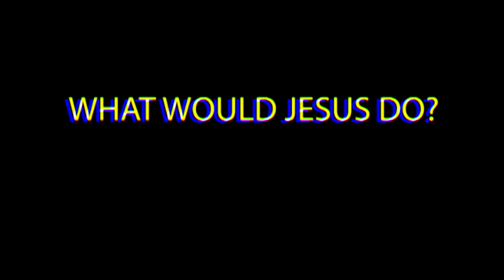Can We Rebuild Jackson State While Running 0 Offensive Plays? | NCAA Football 23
MAJOR shoutout to @hawkize for the idea with their Tulane Dynasty! Doing this Co-Op dynasty with @th3lionsdentv!

I live stream every Sunday - Friday!

Follow here!